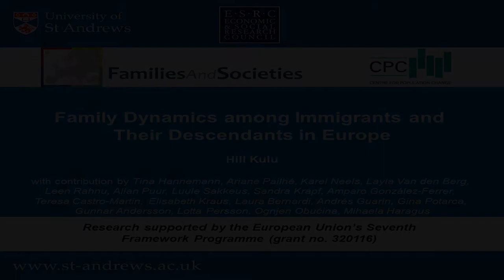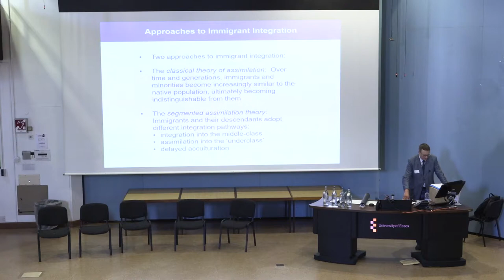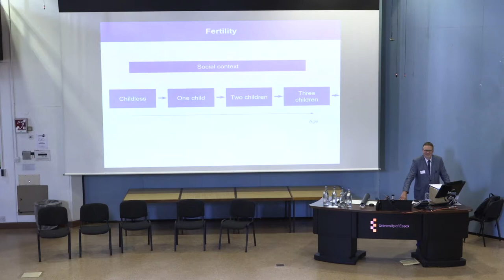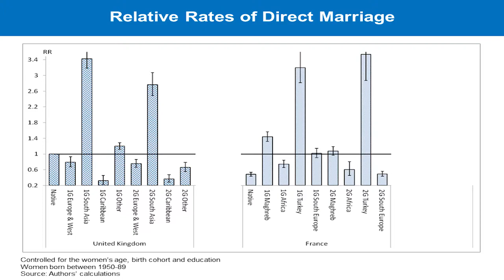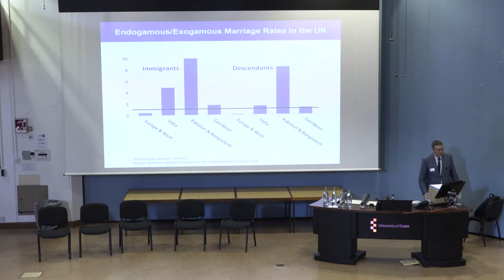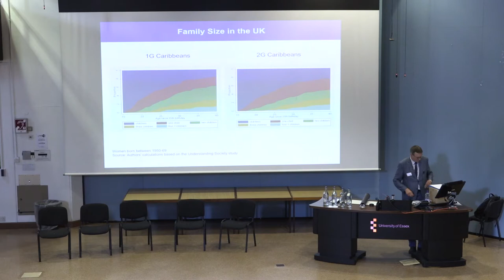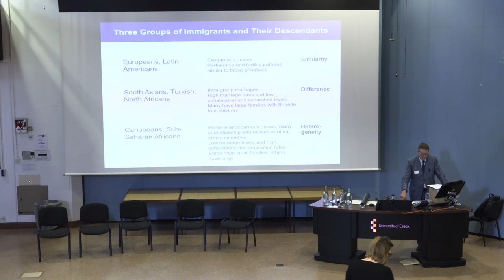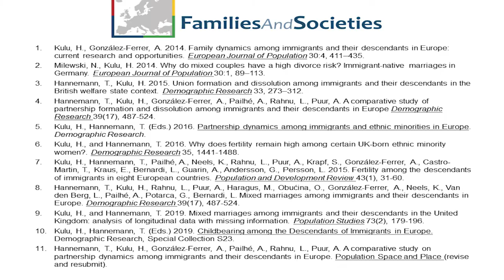Hill Kulu - Family dynamics among immigrants and their descendants in Europe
This presentation was delivered as a keynote address at the Understanding Society Scientific Conference 2019. It is based on three comparative studies, which investigate partnership and family patterns among immigrants and their descendants in selected European countries. We analyse partnership formation and dissolution, determinants of intermarriage between natives and immigrants, and childbearing patterns among immigrants and their descendants. Using data from seven European countries the studies show, first, significant diversity in partnership patterns and family forms among immigrants and their descendants within and between the countries. Second, the analyses reveal that partnership and childbearing patterns of the descendants of immigrants are in-between those of immigrants and natives, although they vary across groups and also by dimensions of family life. Third, the studies show that the country context also matters, i.e. institutional factors shape partnership and childbearing behaviour of ethnic minorities. We discuss the results of the three studies in the light of competing approaches to immigrant and ethnic minority integration.